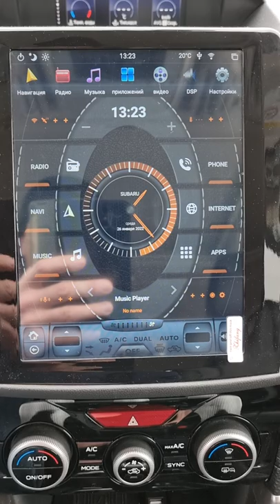Agama Launcher Forester SK